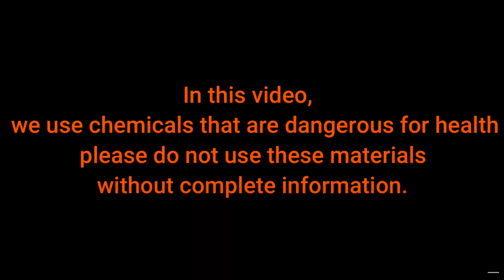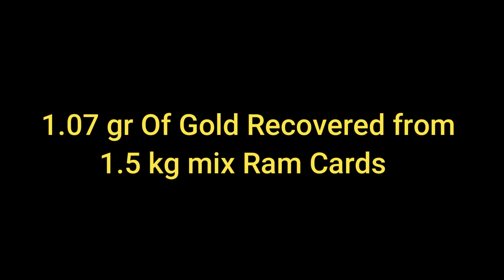Gold Recovery from 1.5 kg Mix Rams | How much Gold in Rams ?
Hi Guys.

in this video show to you :

Gold Recovery from 1.5 kg mix rams .DDR_DD2R_DDR3